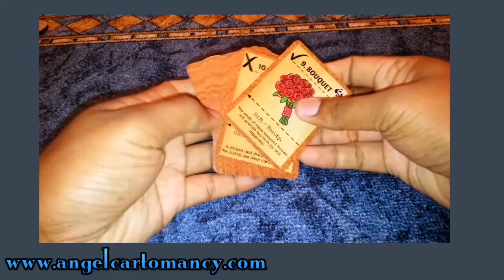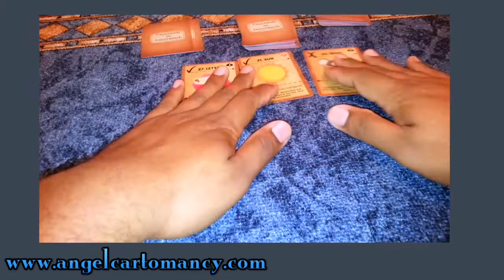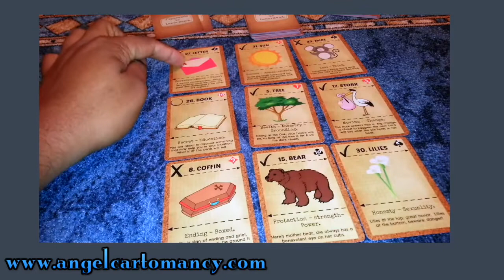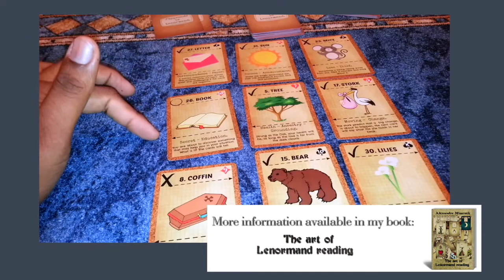Episode 6 | Lenormand Fundamental 9 card Box spread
A step by step method to ready the 9 card spread aka Box spread

Grab a copy of my book : The art of lenormand reading, Decoding the powerful messages conveyed by the Lenormand oracle and the Lenormand Learning deck